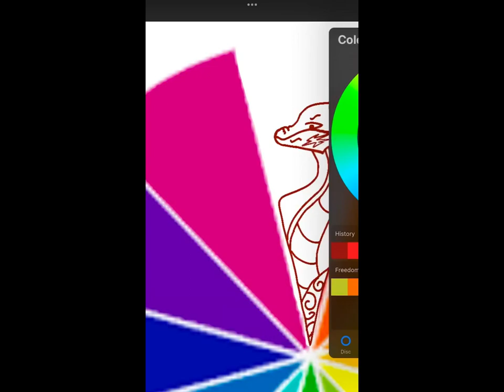The Colour Wheel Challenge- Wings of Fire- Part 1, Kestrel